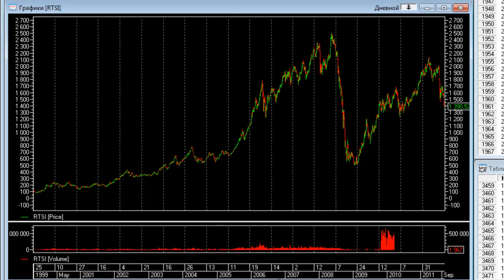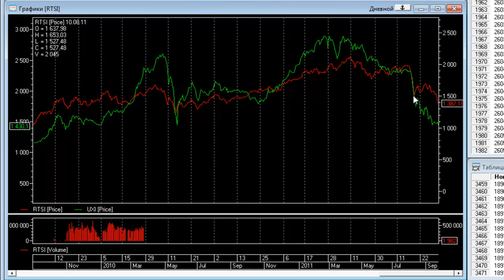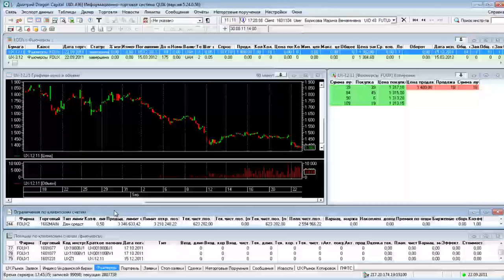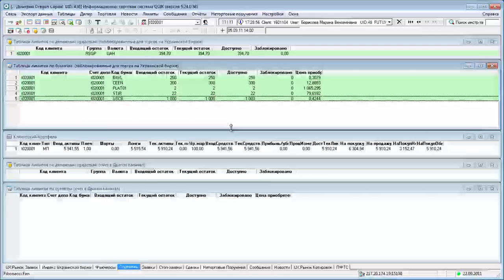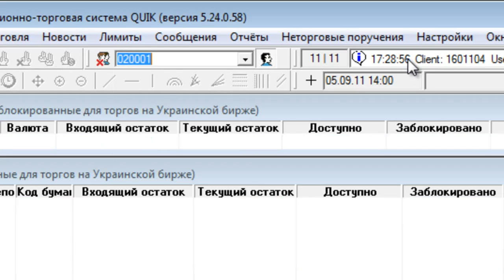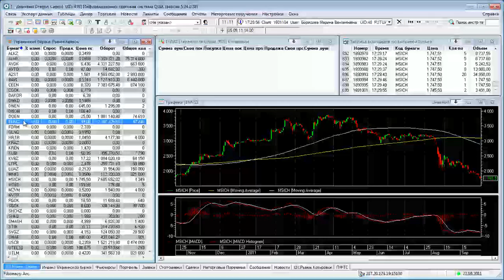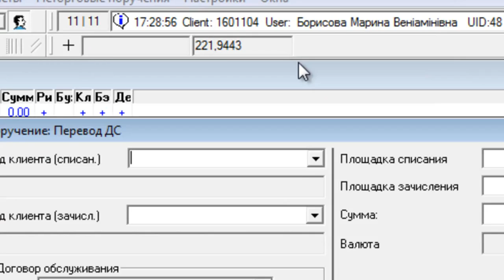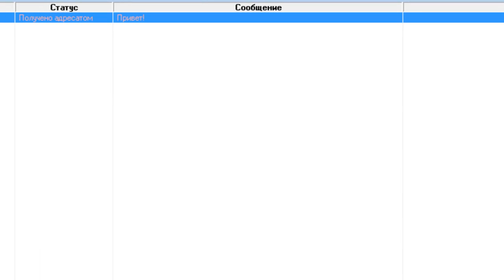quik_tut_webinar_long_p3avi.webm